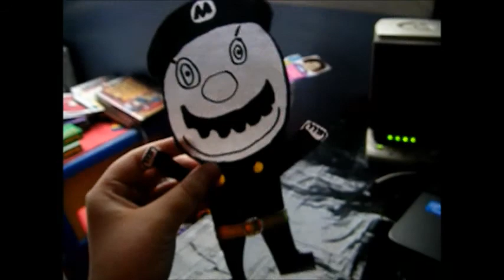DLR Mario And Sonic The Movie Part 10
Well More Villians Are Coming In Your Way :D

Enjoy :D